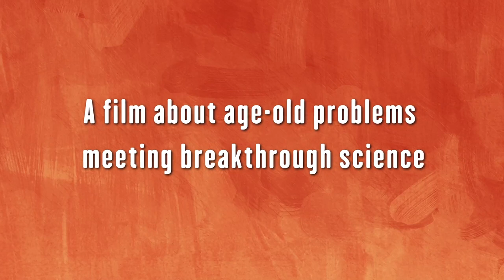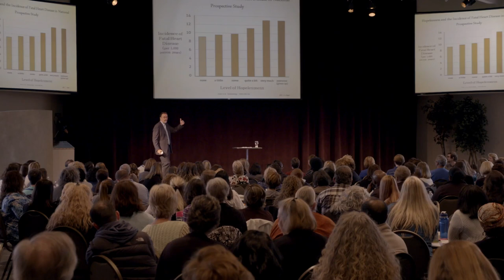Resilience (Trailer)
Screening at Seattle International Film Festival May 21 & 22

Documentarian James Redford travels to San Francisco, New Haven, and Washington state as he continues to explore the cutting-edge research behind Adverse Childhood Experiences (ACEs), the focus of his SIFF 2015 film Paper Tigers.